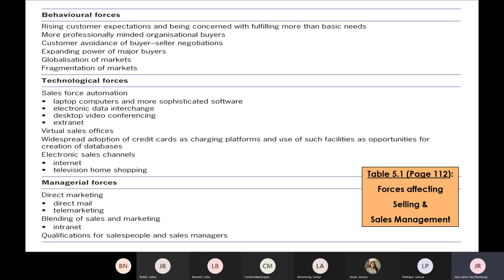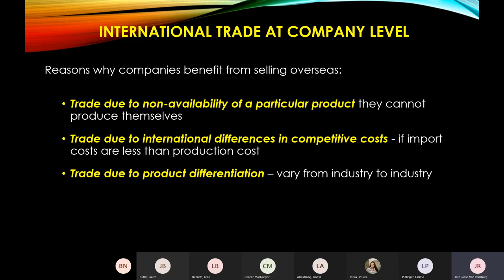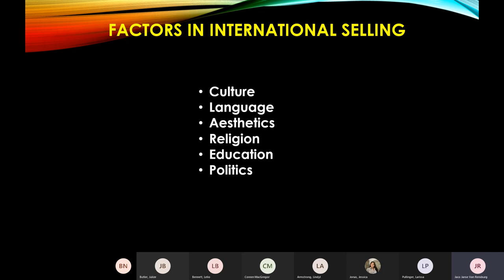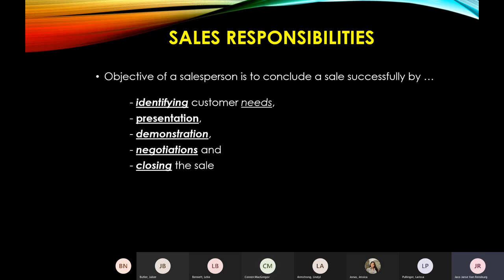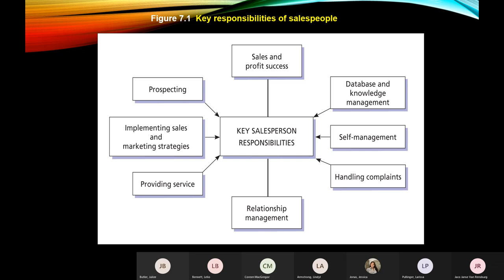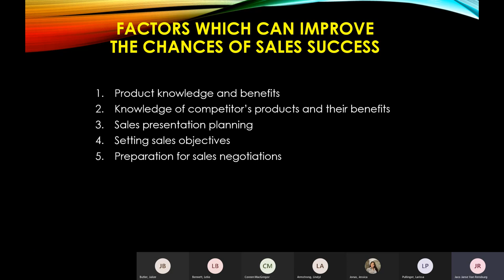Live session SOP22 20210922 114913 Meeting Recording